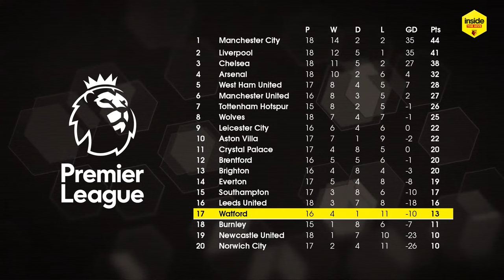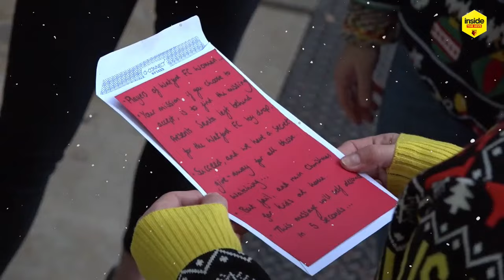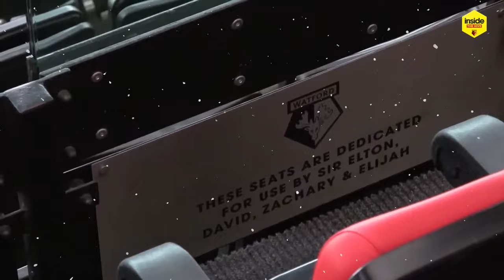Gifton Noel-Williams LIVE In The Studio! | Inside The Hive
Gifton Noel-Williams is in the studio as a special guest for this week's festive episode of Inside The Hive!

The former Hornet joins his old teammate Tommy Mooney and host Michael Kurn to answer fan questions and talk all things Watford FC.

You can also watch a feature interview with Juraj Kucka, while Golden Girl Chiara Meola takes on the 60-Second Challenge.

Finally, there's a chance to see the nominees for our Watford FC Goal of 2021 award, with voting soon to go live!

Leave your questions for Gifton and Tommy in the comments and they'll answer the best!

See all the latest from stars such as Ismaïla Sarr, Ben Foster, William Troost-Ekong, Emmanuel Dennis, Cucho Hernández, João Pedro, Ken Sema, Ozan Tufan, Francisco Sierralta and many more.